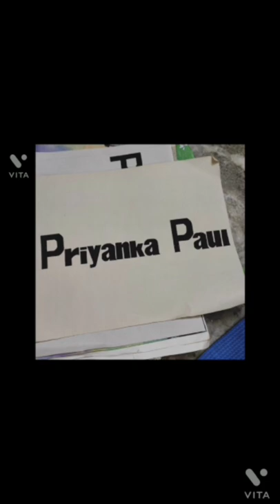Some childhood memories from old shelf and the evolution process.